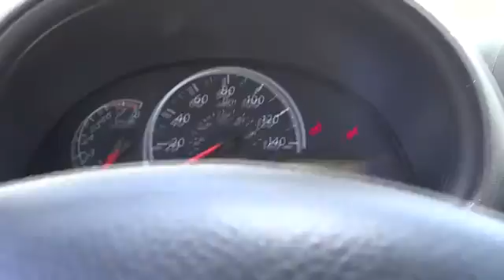2015 Nissan Versa San Bernardino, Fontana, Riverside, Palm Springs, Inland Empire, CA 3096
2015 Nissan Versa S Plus - Stock#: 30964 - VIN#: 3N1CN7AP1FL803126